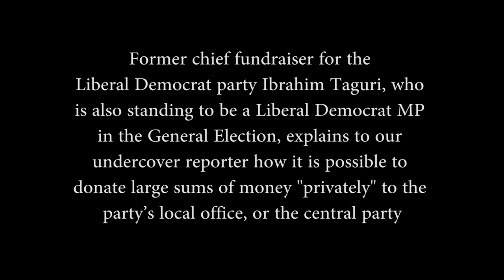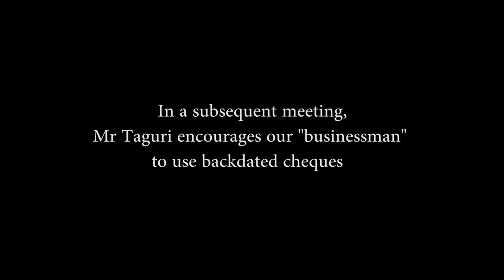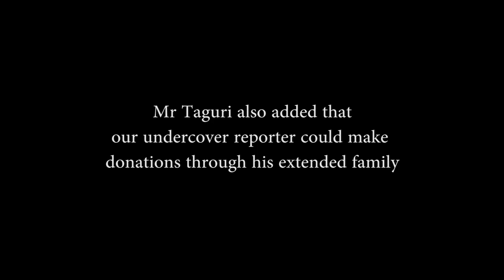Lib Dem donor scandal: How to make illicit payment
An undercover reporter posing as a wealthy Indian businessman is told he could donate money to the Liberal Democrat party via a 'cousin'.